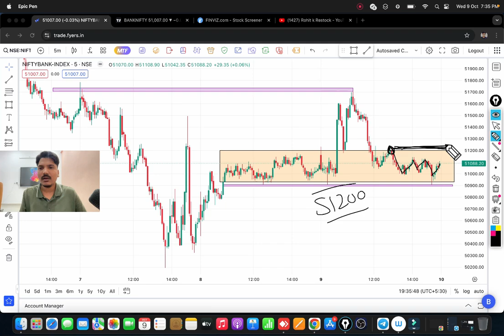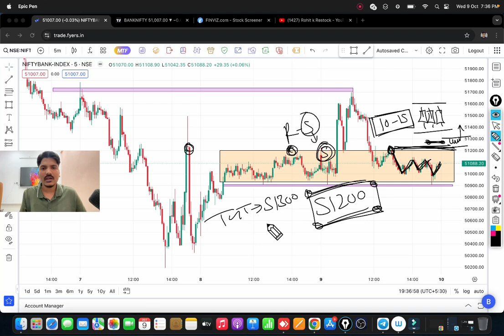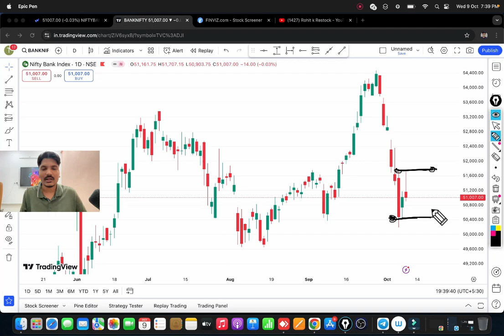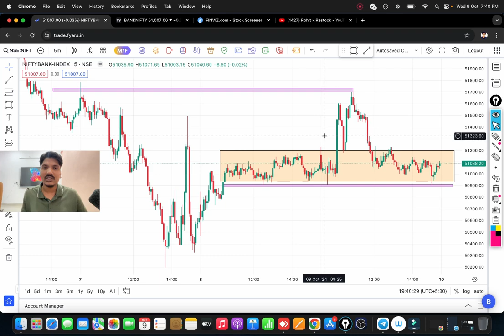Bank Nifty Prediction Tomorrow For 10 Oct 2024 Thursday || Nifty & Bank Nifty Analysis for Tomorrow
Nifty BankNifty Analysis for Tomorrow Monday
Nifty BankNifty Analysis for tomorrow 2024 Monday
Nifty Analysis for tomorrow Monday
Banknifty Analysis for tomorrow Monday
Nifty Analysis,BankNifty Analysis Monday
Nifty Option Chain Analysis Monday
BankNifty Option Chain Analysis Monday

Topics Covered

Intraday Tips for tomorrow tomorrow
latest share market tips Tomorrow
Banknifty Prediction
Tomorrow nifty and bank nifty chart analysis
Tomorrow Nifty Level For Tomorrow
Tomorrow Nifty Prediction For Tomorrow